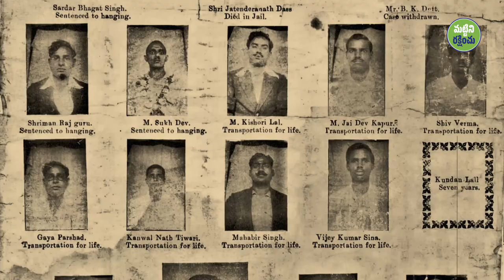చిరునవ్వుతో ఉరికంబం ఎక్కిన వీరులు | Shaheed Diwas - Bhagat Singh, Rajguru and Sukhdev | Sadhguru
షహీద్ దివస్ ప్రాముఖ్యత గురించి అలాగే భగత్ సింగ్, రాజ్ గురు ఇంకా సుఖ్ దేవ్ ల త్యాగం గురించి తెలుసుకోండి. స్వాతంత్ర్యం వచ్చి 75 ఏళ్ళు అయిన సందర్భంగా సమరయోధుల జీవితాలను, వాళ్ళ త్యాగాలను సద్గురు మనకు గుర్తు చేస్తున్నారు. ఆ మహానుభావులను స్మరించుకోవడం ద్వారా వారికి కృతజ్ఞతని తెలియజేద్దాం.